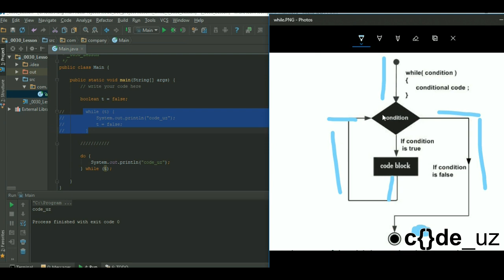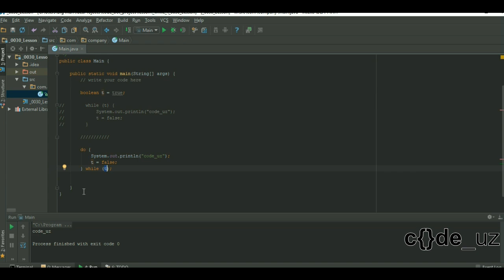Javaga kirish. 30 - do while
Javadan boshlang'ich darslar.
Videoda   do while  haqida malumot berilgan.
Barcha linklar(havolalar) informatsiya bo'limida batafsil yoritilgan.

2. GitHub dagi barcha darslar
4. Telegramdagi rasmiy bot: @code_uz_bot